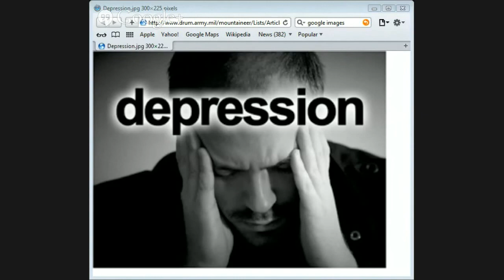Studies in depression part 1 with Jason Burns